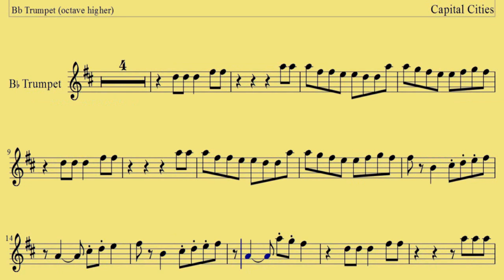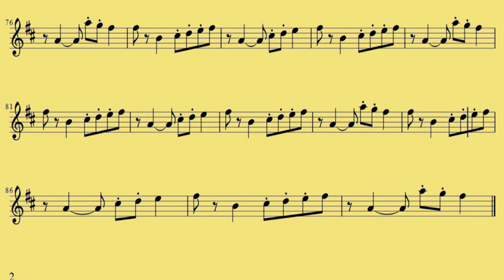[ Trumpete Octave Higher ] Safe And Sound